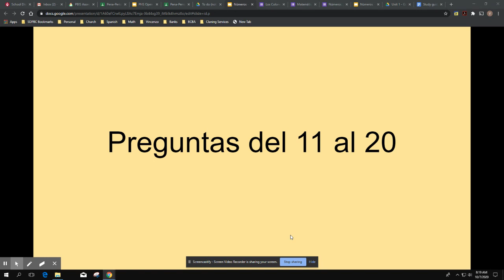Untitled: Oct 7, 2020 8:19 AM